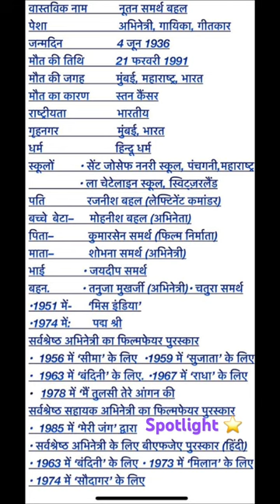￼ Nutan⭐️viral shorts short nutan viralvideo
nutan actress,
nutan actress family,
nutan actress song,
nutan actress biography,
nutan actress death
, nutan actress movie,
 nutan actress son,
nutan actress cinema,
nutan actress interview,
nutan actress husband

nutan actress,
nutan actress family
, nutan actress song,

nutan actress husband

nutan actress song, nutan actress biography, nutan actress death,
nutan actress movie, nutan actress son, nutan actress cinema,